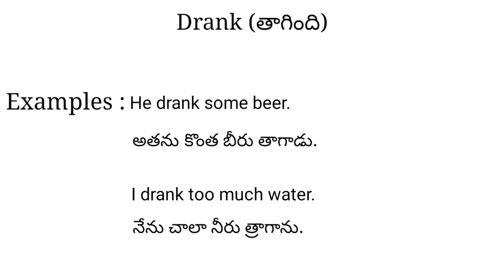Drank meaning in telugu with examples | Drank తెలుగు లో అర్థం @Meaning in Telugu